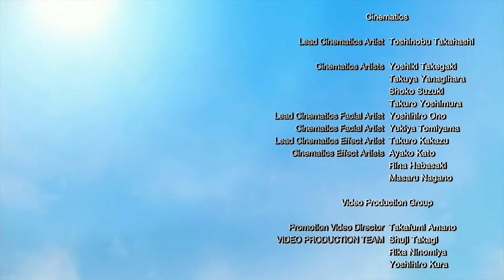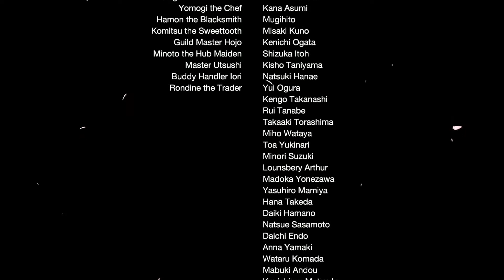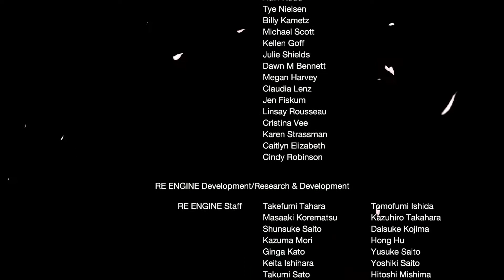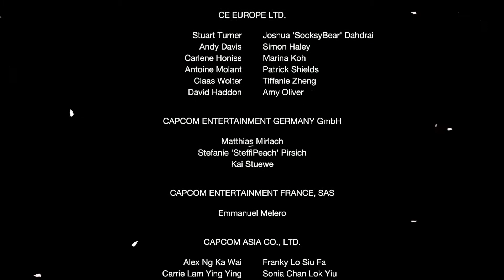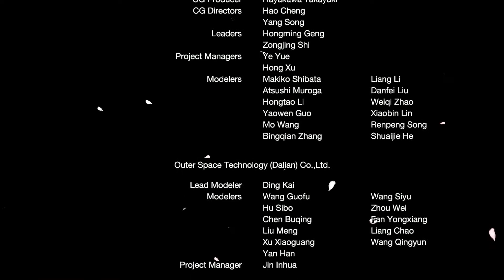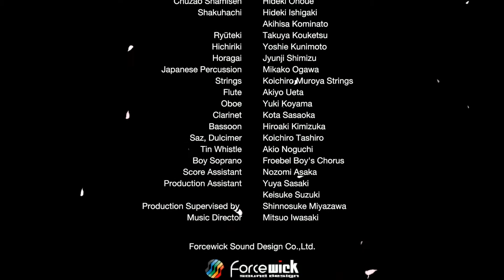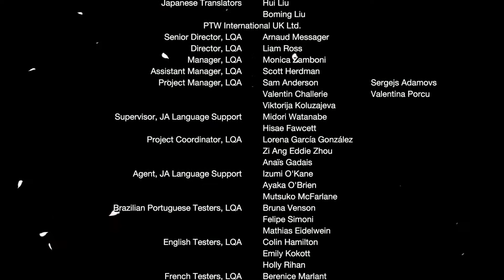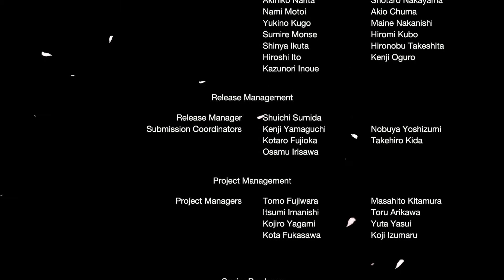MH Rise All Cutscenes [Hunter Gibberish] - Village + Gathering Hub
All cutscenes in  Monster Hunter Rise, including both village and gathering hub triggered cutscenes.
Monster Hunter language/gibberish + English subs.

Timestamps:
Kamura Village 0:00
Where Hunters Meet 4:26
Devourers of Chaos 4:59
Torches Passed On 8:52
Credits 11:28
The Mysterious Wyvern 23:46
Turmoil Lingers 25:15
The Thunder Serpent Emerges 26:29
A Cataclysm Halted 29:03
A Party Before the Storm 30:08